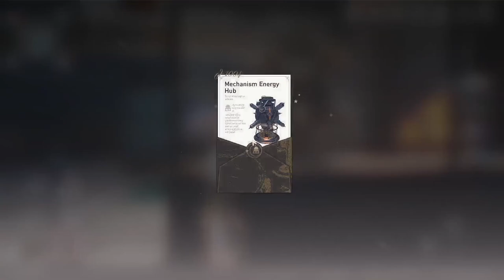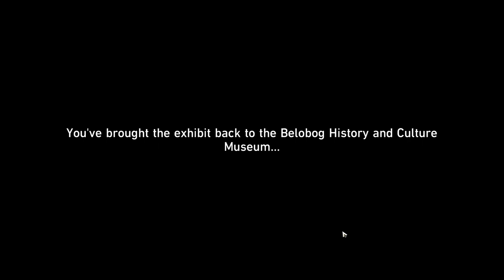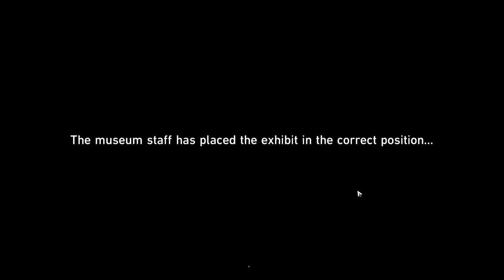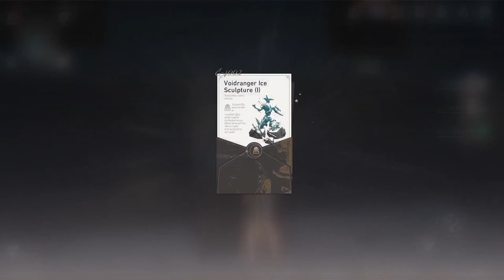Honkai: Star Rail | Adventure Missions (Event) - ECM Exhibit Collection, Replicas, & Hiring Guides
All footage in this video was recorded from July 28th - August 3rd, 2023.

Honkai: Star Rail Update 1.1